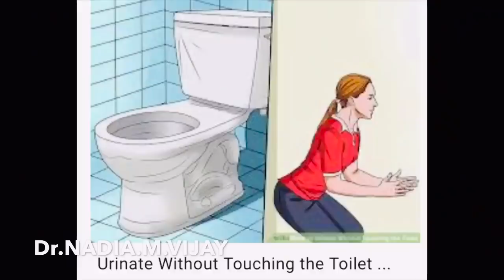വ്യക്തി ശുചിത്വം -personal hygiene-Dr.Nadia.M.Vijay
Personal hygiene odour breath eyecare belly botton care#toe care post excersise bath
Remedies for body odour
1. Kaal bucket vellathil 1 Lemon 🍋 pizhinju aa vellam vechu last body kashukuka.
2. Neem soap upayogikuka
3.apply sandalwood paste with rose water in arm pit at night
4. Use sandalwood oil as deodorant